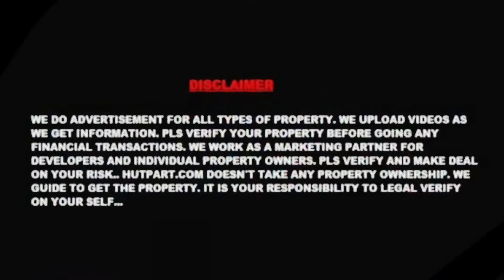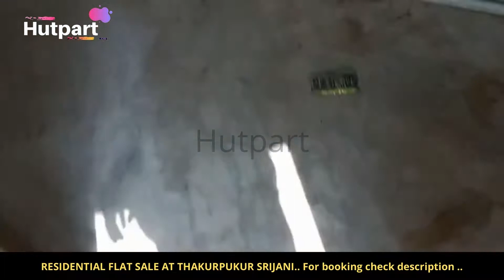RESIDENTIAL FLAT SALE AT THAKURPUKUR SRIJAN | Kolkata | Video no.529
RESIDENTIAL FLAT SALE AT THAKURPUKUR SRIJAN..
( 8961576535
.8017025376 ) Or
Visit - Hutpart.com
___Thank  You__